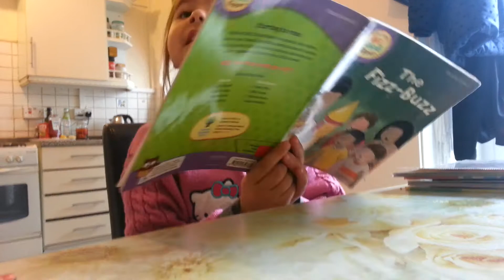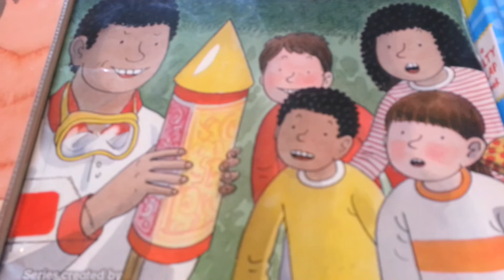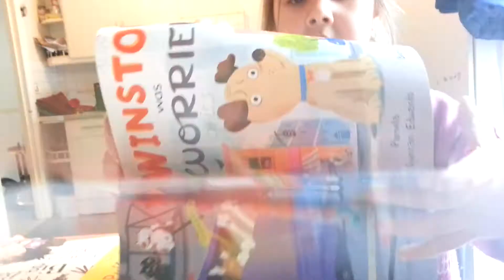Zara khan teaching papa